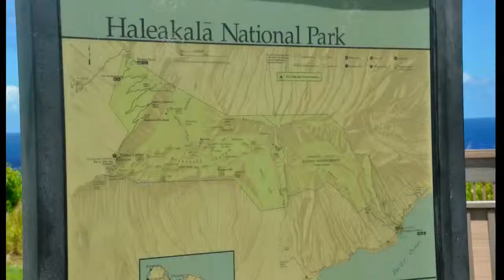2012 MAUI ROAD TO HANA